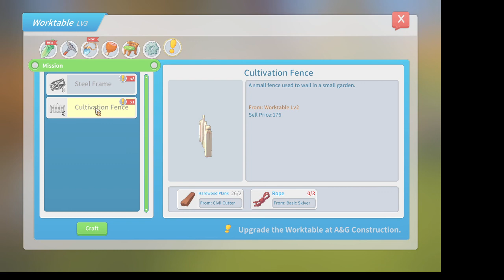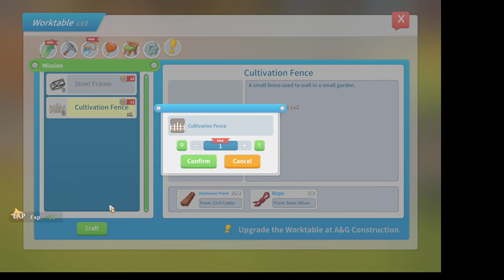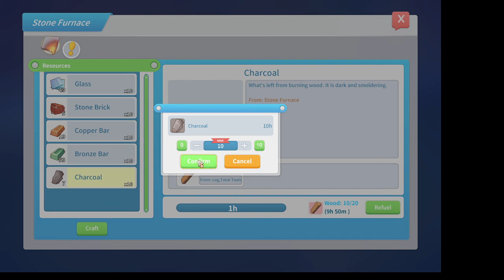My Time at Portia #11